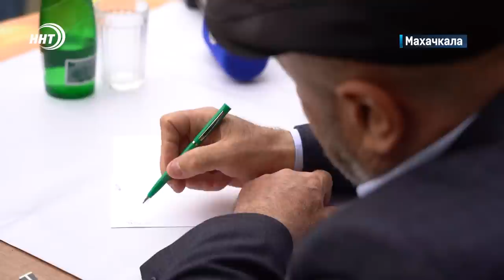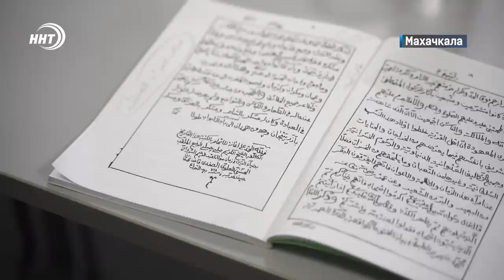Новости Дагестана за 2.05.2023 год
1. Аграрии будут наказаны. В Дагестане появится реестр земель захламленных по вине сельхозпроизводителей.

2. Есть ли пчелы, и будет ли мёд. О чем еще говорили дагестанские пчеловоды на ежегодном собрании расскажем в выпуске.

3. В условиях максимально приближенным к боевым. О совместных учениях Дагестанских силовиков в акватории Каспия смотрите далее.

4. В спортивном зале непривычно тихо. Сборная Дагестана среди глухих и слабоCлышащих готовится к чемпионату России по вольной борьбе.